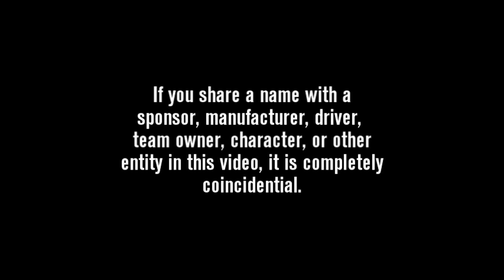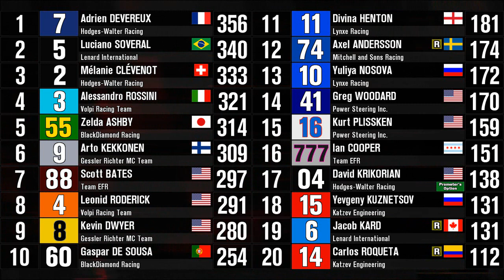2014 TM Master Cup Series, Round 12: Quebec